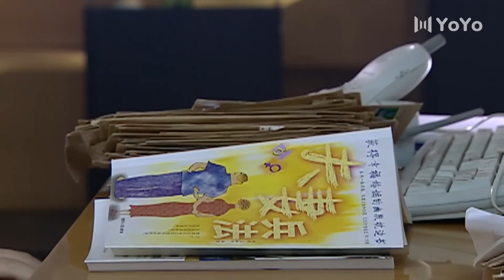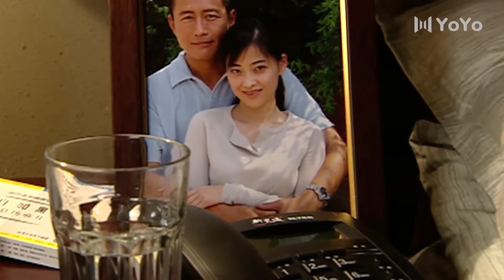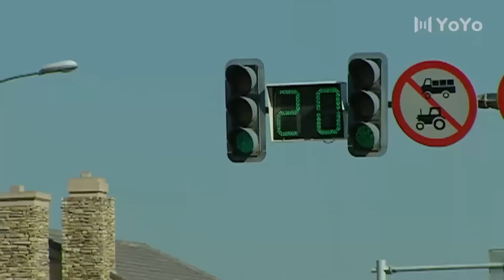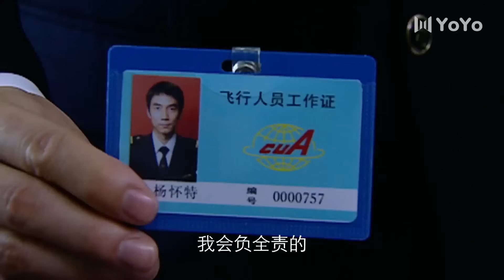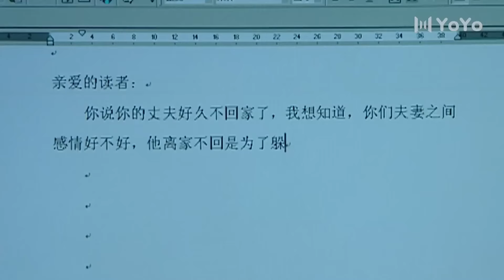都市电影！妻子忍不了终于提出离婚，丈夫后悔！晚了🥰中国电视剧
电视剧：靠近你温暖我